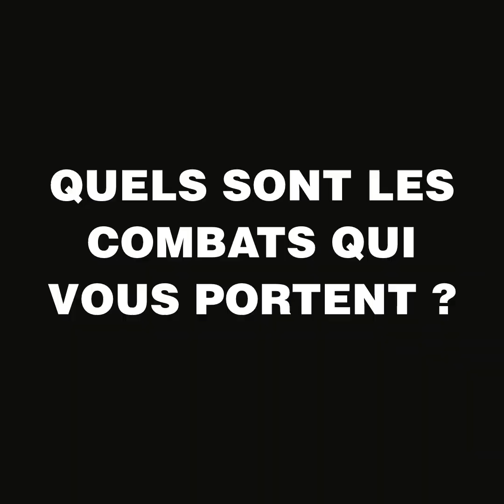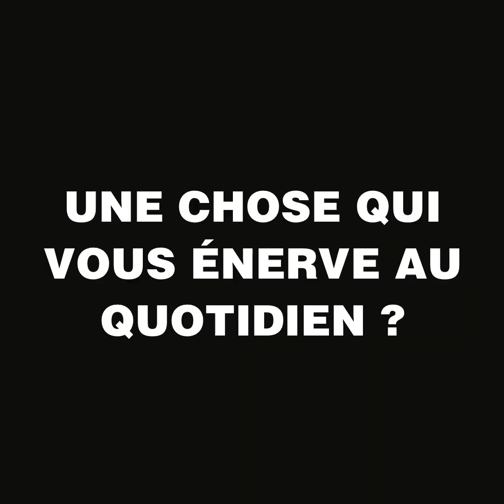INTERVIEW FLASH de Francoise CAUWEL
3 minutes de Fast Life : des mots vrais, de l’humour, une personnalité !